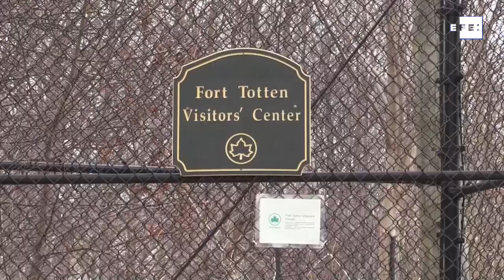El último trono del concurso de "Juego de Tronos" aparece en Nueva York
Nueva York (EEUU), 29 mar (EFE/EPA).- (Imagen: Alba Vigaray) El último de los seis tronos que la productora de la serie de culto "Juego de Tronos", HBO, había escondido por el mundo ha aparecido en Nueva York, donde el próximo miércoles tendrá lugar la 'premier' de la octava y última temporada.

Edición: Eugenio Ponz